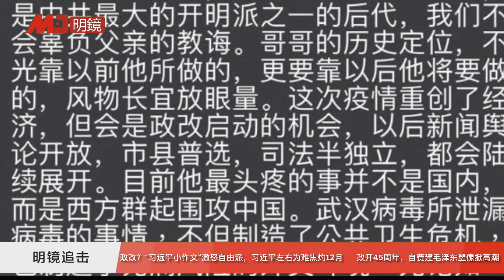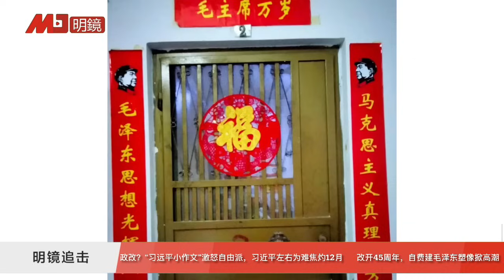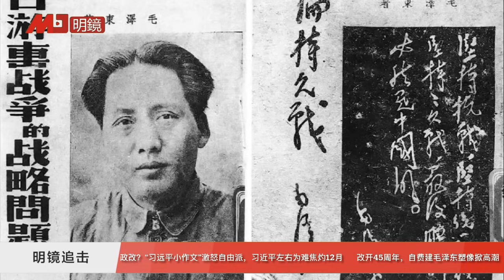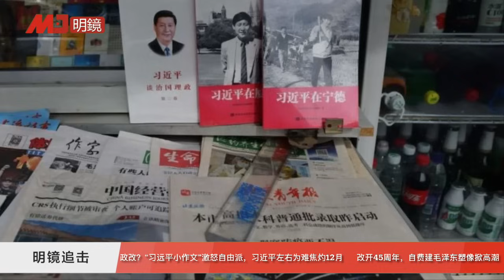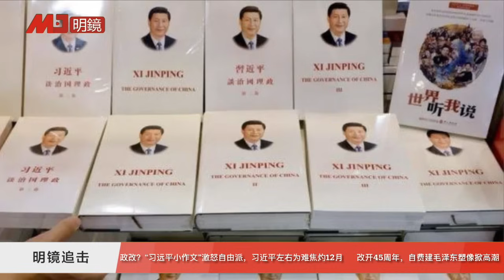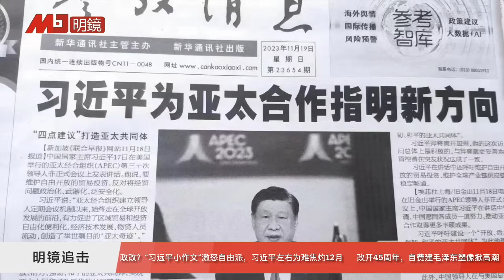政改？“习远平小作文”激怒自由派，习近平左右为难12月；12月18日：改革开放45周年纪念，自费建毛泽东雕塑掀热潮 | 明镜追击(岳戈)